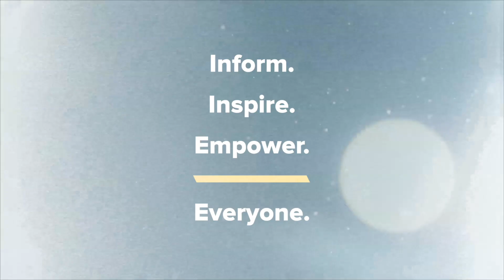Kyle Meredith with... Hilary Duff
Hilary Duff on Hanging with Meghan Trainor and Neil Patrick Harris & Learning the Electric Slide

Hilary Duff catches up with Kyle Meredith to talk about season 2 of How I Met Your Father. The actress/musician dives into why her character is still a bit of a mess, the red herrings that the show keeps throwing at viewers, Meghan Trainor’s appearance, and wanting Jennifer Coolidge to be a future guest. Duff also discusses having Neil Patrick Harris return and what it’s like to have legacy characters on the show, learning the Electric Slide, and highlights from this season’s soundtrack.